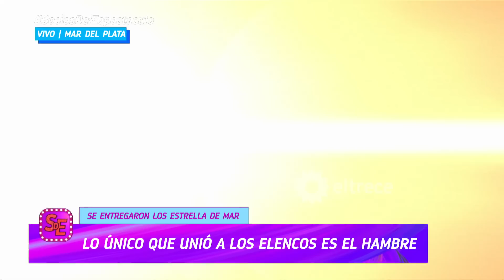Los Estrella de Mar, una vergüenza: Precaria organización, los actores comían el catering de prensa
Momento emitido el martes 07 de febrero 2023 en Socios del espectáculo.